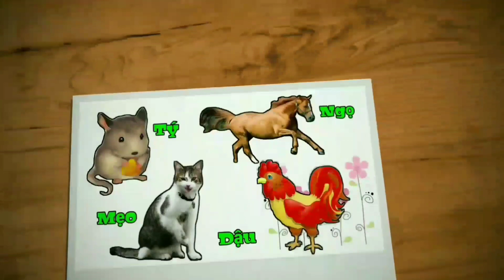TỬ VI 2021 MẬU NGỌ 1978 NỮ MẠNG - SAO THÁI BẠCH